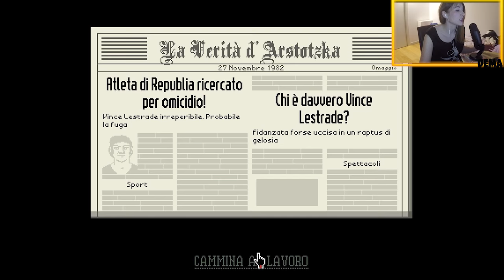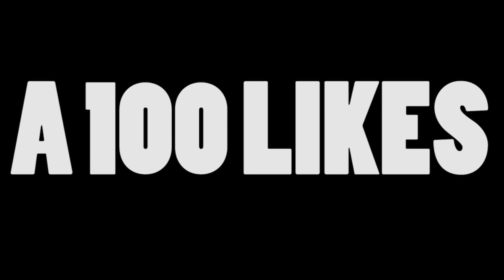SEXY POLIZIOTTA DEMA! Papers Please ITA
100 Likes?♥